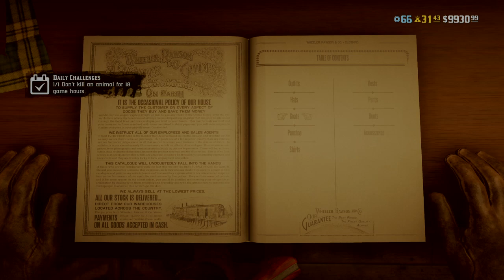Knobbys nuts playing silly bugs